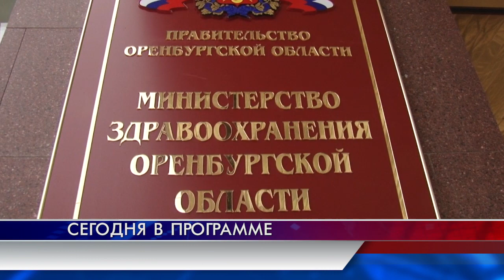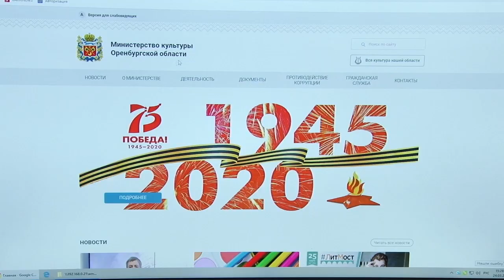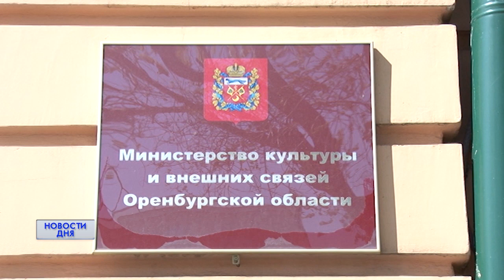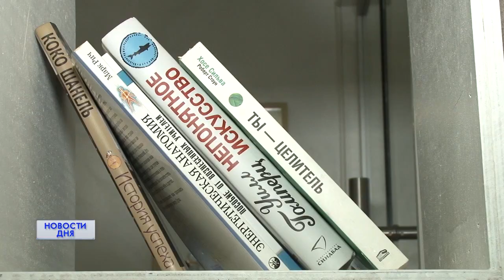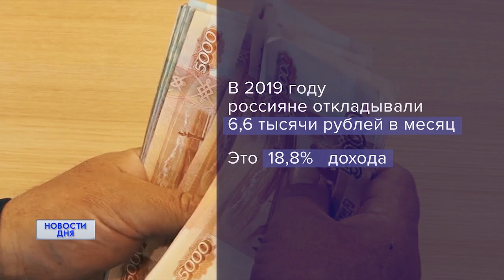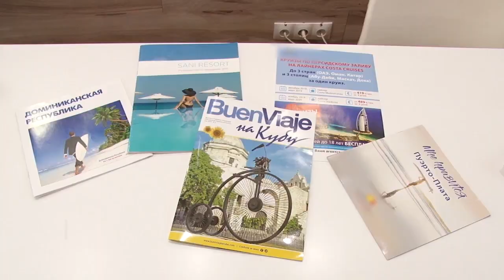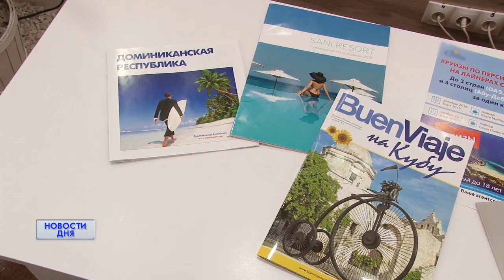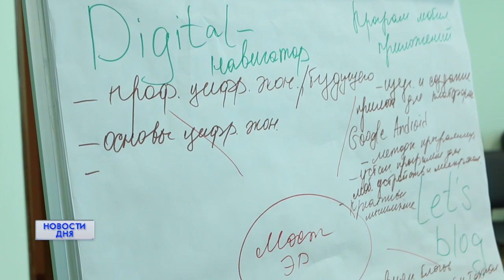Новости дня 25.03.20 15:30